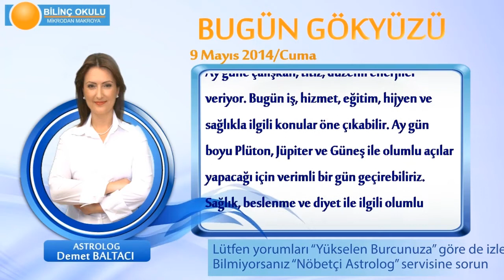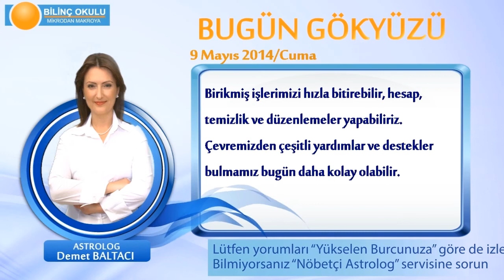BALIK Burcu, GÜNLÜK Astroloji Yorumu,9 MAYIS 2014, Astrolog DEMET BALTACI Bilinç Okulu